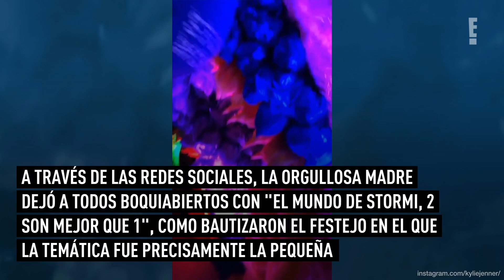La fiesta de cumpleaños de Stormi Webster según Rosalía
La adorable Stormi Webster celebró su cumpleaños número 2 y la mismísima Rosalía nos dio acceso a la impresionante fiesta que ofreció Kylie Jenner